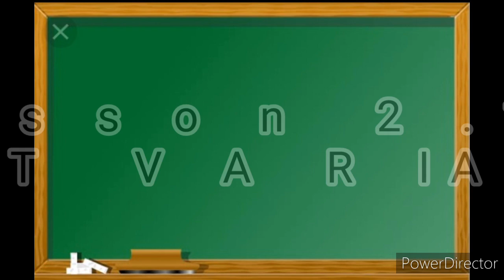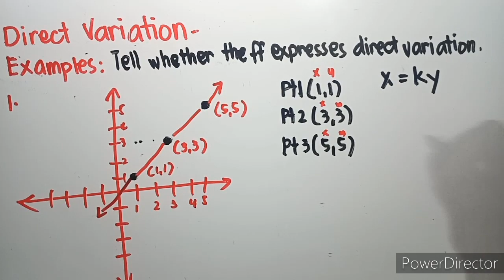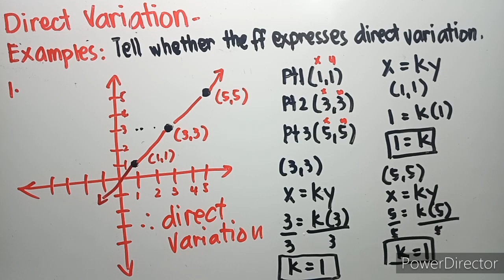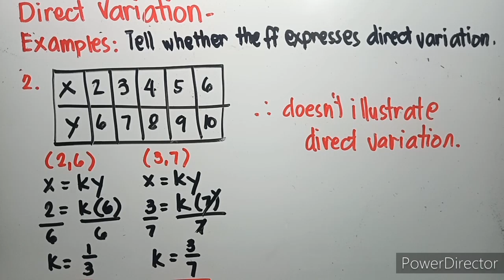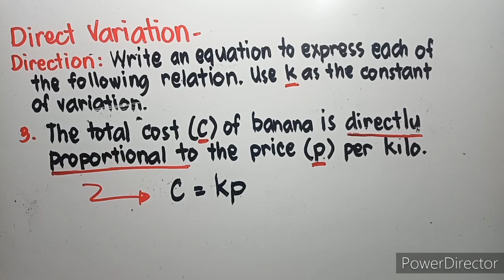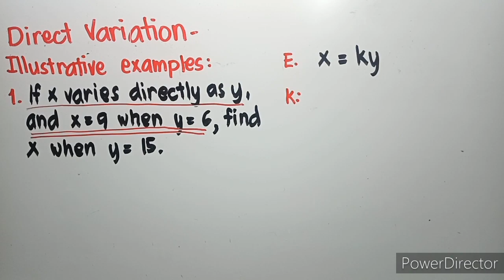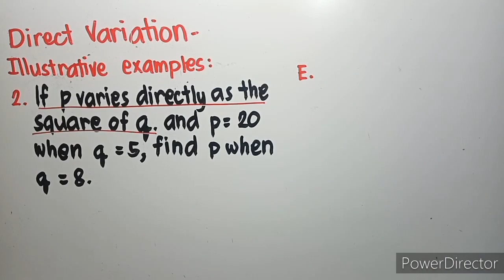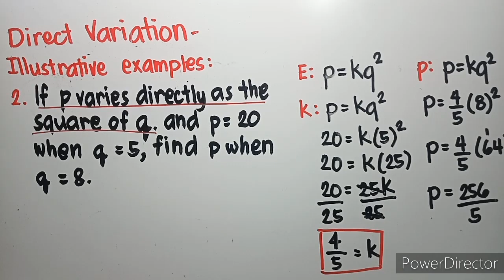Q2 Lesson 1 Direct Variation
This video discuss quarter 2, module 3 of grade 9 Mathematics. The video is all about direct variation.